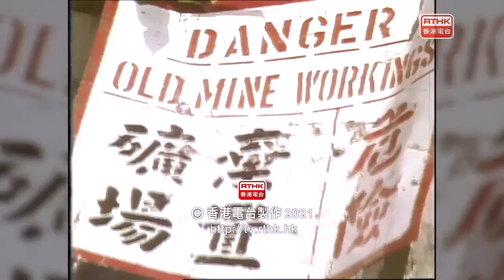快閃香港：政府發展馬鞍山新市鎮（一） PlgiW4ODSkg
快閃香港 記錄香港歷史 (香港海外網絡)
Flashback of Hong Kong by Hong Kong Network Overseas
Video recording about the history of Hong Kong